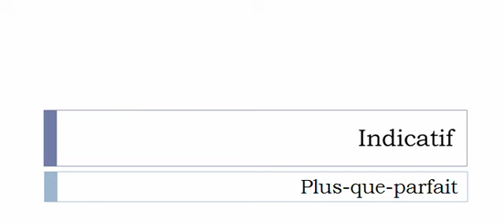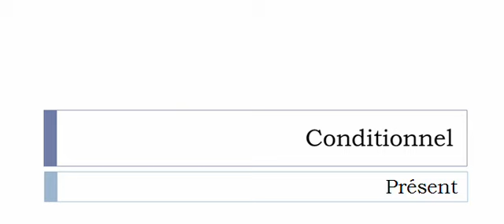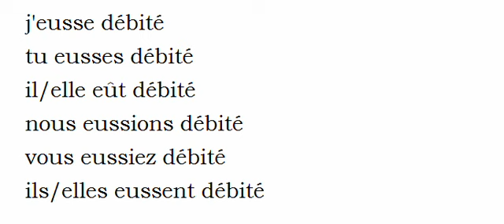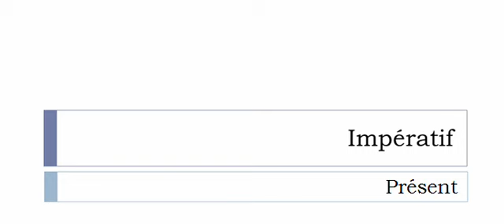La conjugaison du verbe Débiter